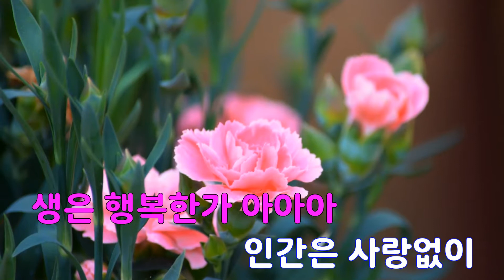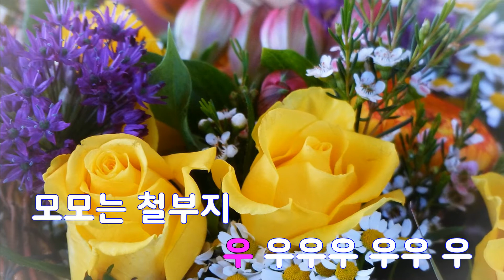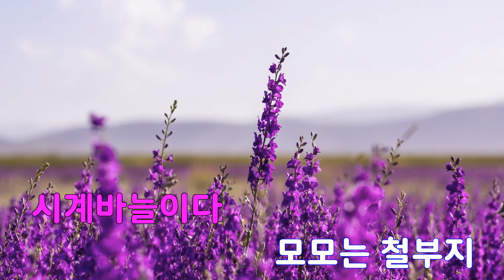[은성 반주기] 모모 - 김만준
모모 - 김만준
작사 ː 김만준, 작곡 ː 박철홍